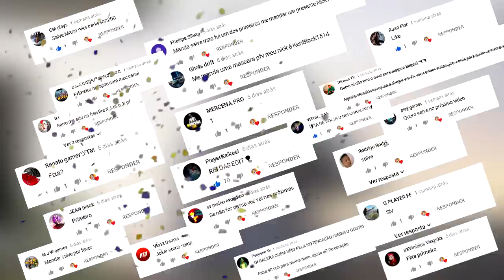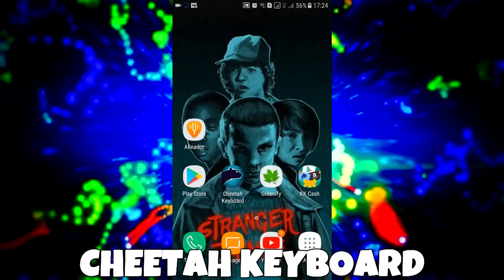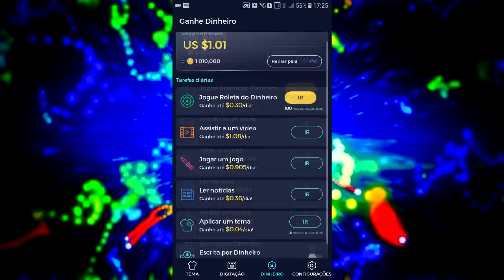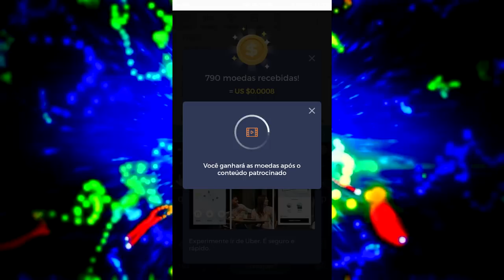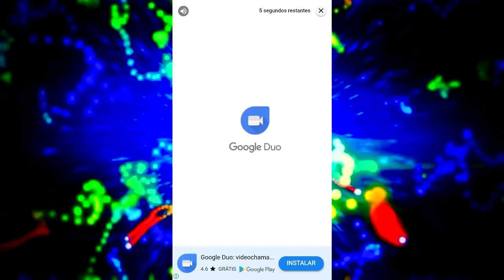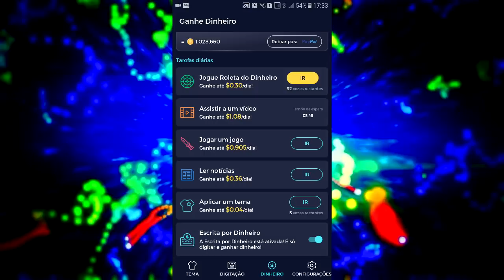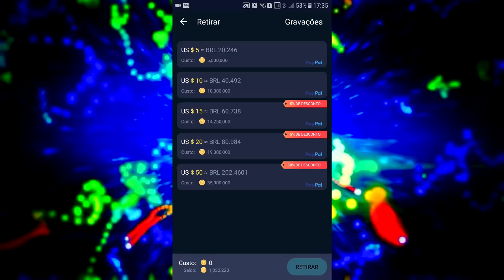VOCÊ TERIA MILHARES DIAMANTES SE SOUBESSE DISSO ANTES NO FREE FIRE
Já Pensou em Ganhar Diamantes Fazendo uma coisa que você faz Toda Hora sem parar??! No vídeo de hoje vou ensinar para vocês esse macete!

E SE INSCREVER E COMENTAR VIMPELOTIOJOKER VAI GANHAR SALVE BOLADÃO NO PRÓXIMO VIDEO

-Quer patrocinar o Canal e Ser divulgado Deliciosamente pelo Tio Joker??
Entre em Contato nos comentários!

-Nome Do App Para Ganhar Diamantes Apenas digitando-
CHEETAH KEYBOARD

-MUSICAS USADAS NO CANAL-

1-CAN'T LOSE - NEFFEX-

2-FIGHT BACK - NEFFEX-

3-GRATEFUL - NEFFEX-

4-RUMORS - NEFFEX-

📹Meu Gravador : Az Screen Recorder/720p 30FPS

🎬Meu Editor : Sony Vegas Pro 11  !

📲Meu celular : J5 Prime 32GB📲

Assista em 720p para Melhor Vizualização